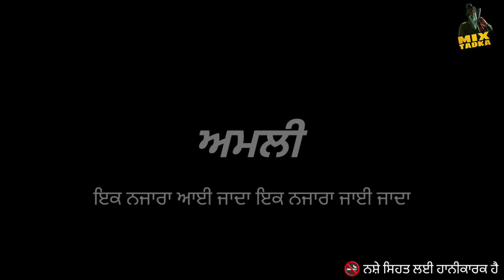Amli (ਇਕ ਨਜਾਰਾ ਆਈ ਜਾਦਾ ਇਕ ਨਜਾਰਾ ਜਾਈ ਜਾਦਾ) New Punjabi Video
comedy video
funny video
amli video
amli funny video
amli comedy video